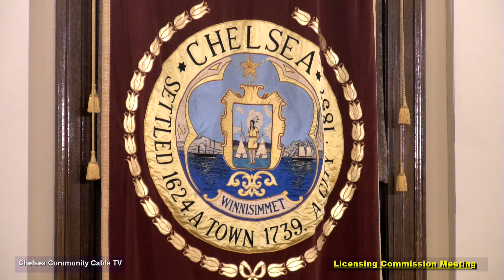Licensing Commission of 5-11-23